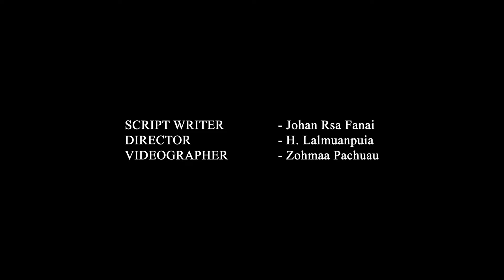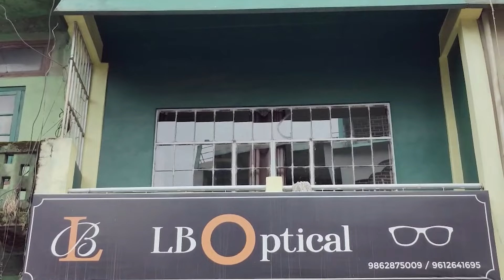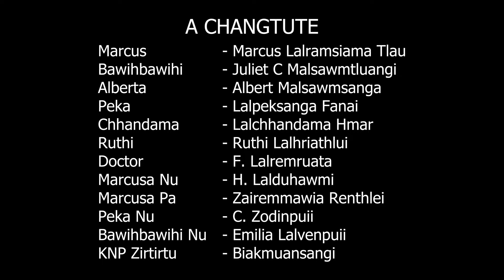Duhthlanna Tha : KNP Lunglawn East Unit, Lunglei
KNP Lemchantawi intihsiak 2023